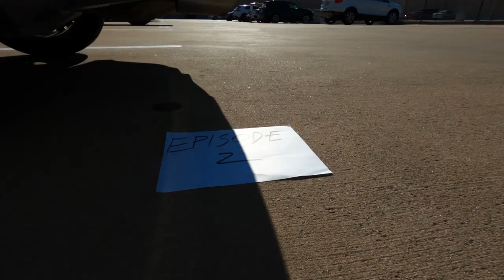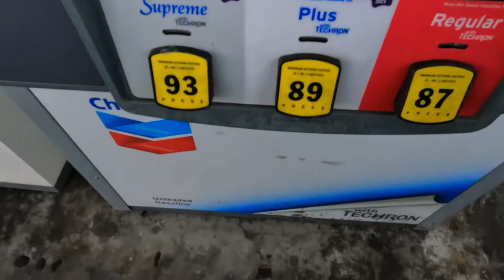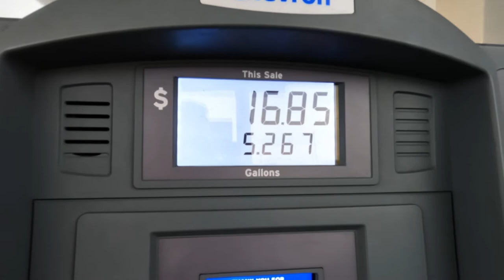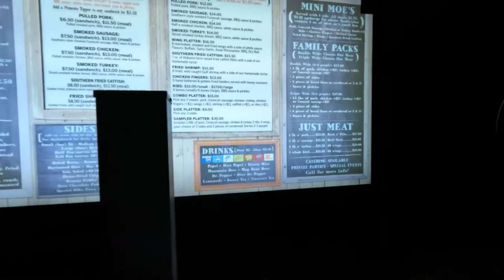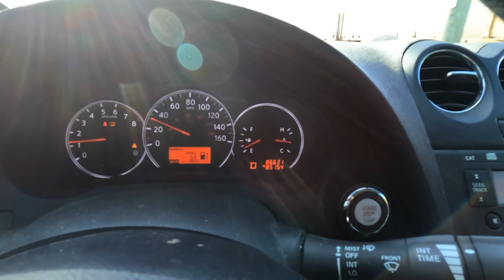Shipping Our Car to Puerto Rico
Since cars are typically 30%-40% more expensive in Puerto Rico, it was actually cheaper to ship our car to the island; rather than sell it and buy a new car once we got there. We had to drive from Dallas, Texas to the port in Jacksonville, Florida in order to ship it. This vlog documents that process.